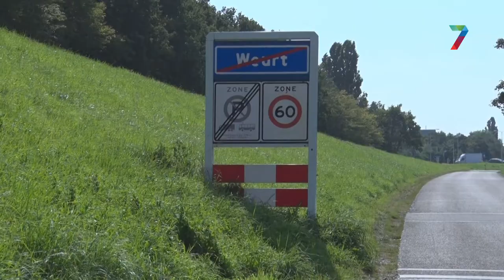Inwoners Weurt reageren gelaten op nieuwe windmolens